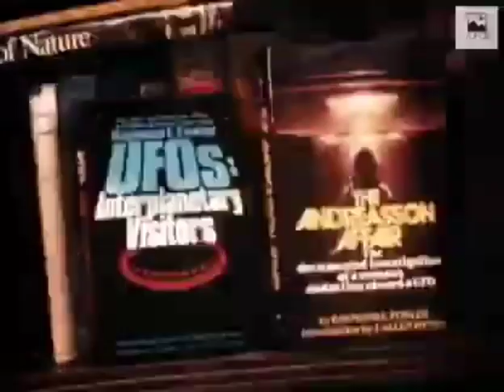1953 🇺🇸 UFOB [CASE] The Kingman crash Arizona.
From In Search Of.. with Leonard Nimoy